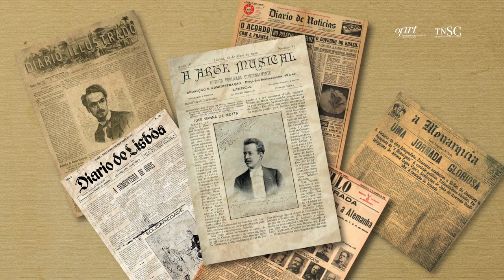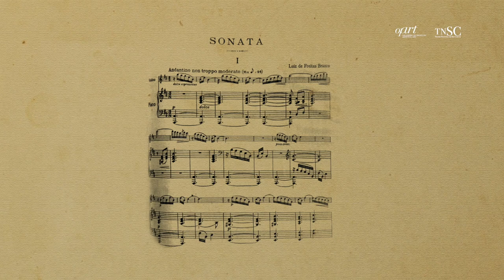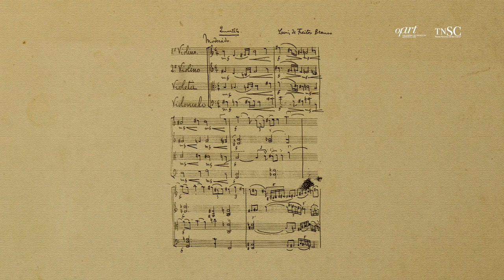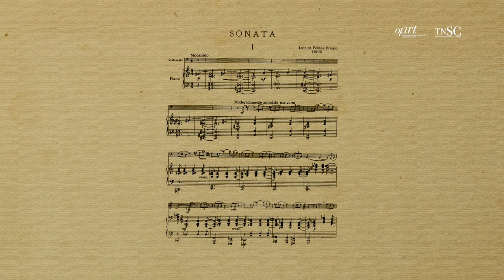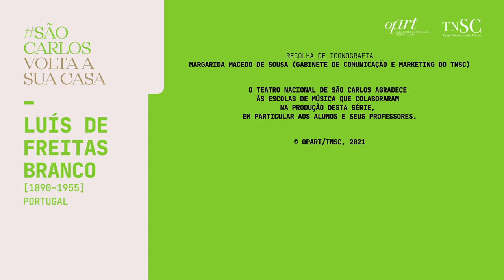ABC... Compositores! Ep. 05 — Luís Freitas Branco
ABC... Compositores! é um programa semanal sobre a vida e obra de compositores, que procura inspirar os jovens compositores a criar uma composição original, escrita para a Orquestra Sinfónica Portuguesa e o Coro do Teatro Nacional de São Carlos.

Este quinto episódio é dedicado ao compositor português Luís de Freitas Branco (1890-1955). Alunos de escolas artísticas do nosso país oferecem-nos momentos de música de Luís de Freitas Branco. Beatriz Bastos Lopes, Aluna de Violino (da Classe de Violino do Professor Gustavo Delgado) e Sérgio Escalera, Professor de Piano da ESPROARTE — Escola Profissional de Arte de Mirandela, interpretam um excerto do 1º andamento da «Sonata N.º 1 para violino e piano»; Inês Marques fala-nos da influência de Debussy, bem como dos estudos de estética impressionista com Gabriel Grovlez e Inês Marques e Beatriz Ferreira, Alunas de Violino, Edney Félix, Aluno de Viola e Margarida Almeida, Aluna de Violoncelo (da Classe de Música de Câmara do Professor Paul Wakabayashi), da Academia Nacional Superior de Orquestra, interpretam parte do «Quarteto de cordas».

No Teatro Nacional de São Carlos, Irene Lima, Coordenadora de Naipe de Violoncelo da Orquestra Sinfónica Portuguesa, escolhe a «Sonata para violoncelo e piano», curiosamente uma obra composta na juventude (1903) de Luís de Freitas Branco e, logo após, dela interpreta um excerto, acompanhada pelo maestro João Paulo Santos (Piano). Irene Lima menciona os encontros de Luís de Freitas Branco com Debussy e Ravel e a influência de César Franck. Um encontro entre muitas gerações de músicos e compositores é a súmula deste episódio e desta série de programas.
A série ABC...Compositores! tem conceção e coordenação de Pedro Teixeira da Silva, do Projeto Educativo do TNSC.